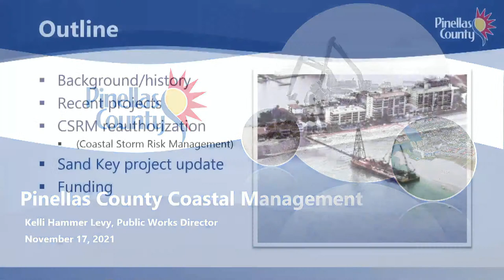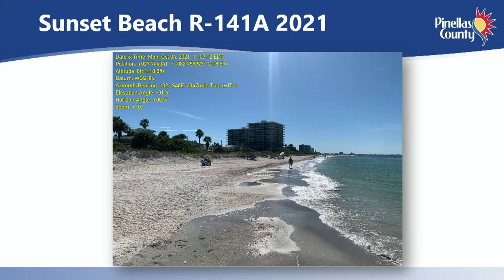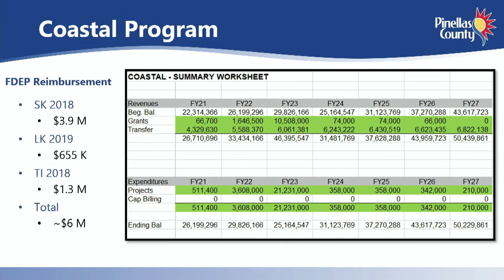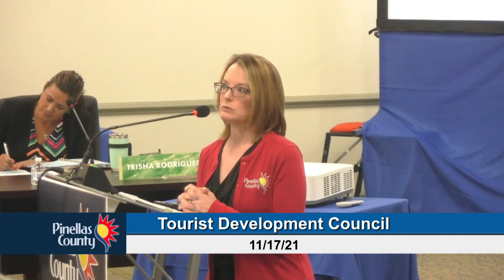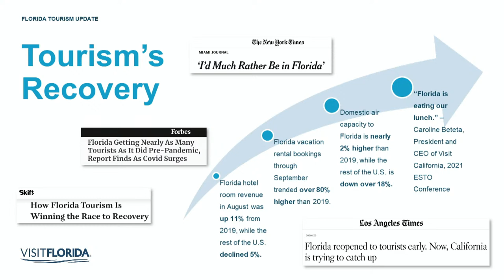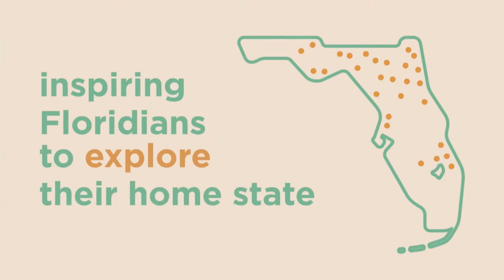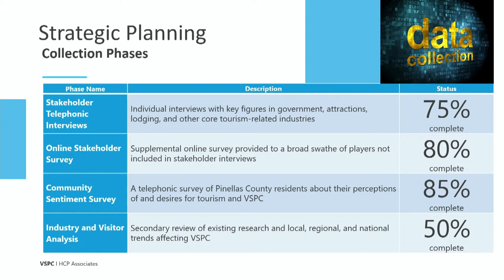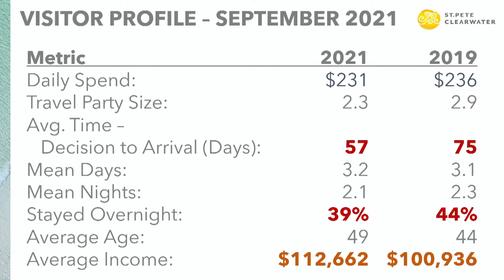Tourist Development Council Meeting 11-17-21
Tourist Development Council Meeting @ 9:00 AM - 12:00PM (ET)